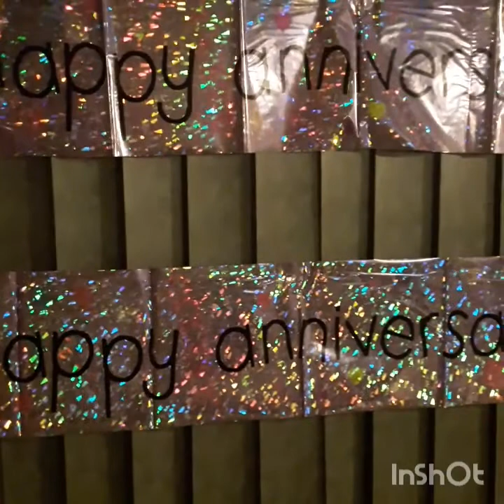First time!!boxing day,sledding+simple anniversary celeb😊😊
hello guys!!samahan nyo kami s aming nga ganap,,1st time ko n ma experience ang boxing day whaaaa kaloka pumila kmi ng 5:30 am then natapos kmi ng 4 pm ahahaha.. 1st time ni iyah nag sled..plus ang aming simple celebration  ng 6th year anniversary 😍😍😍😍thank you for watching click like and subscribe😚😚😚